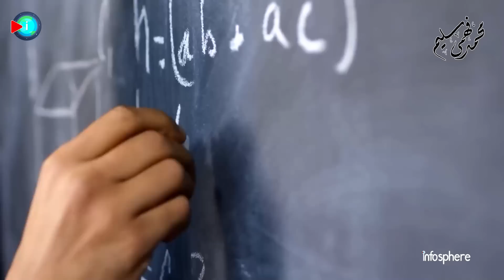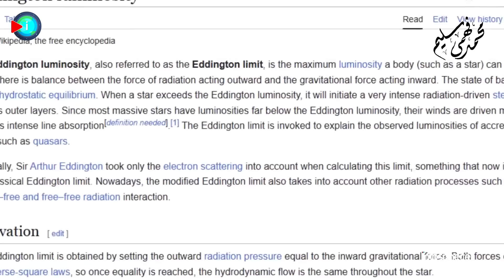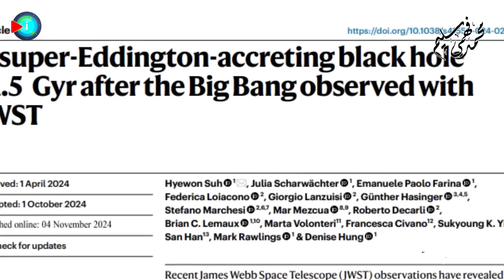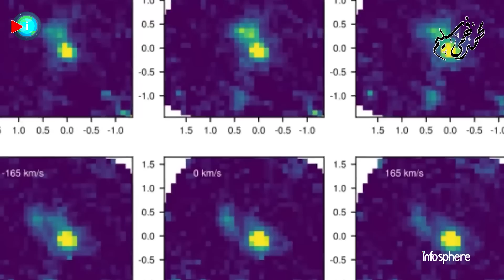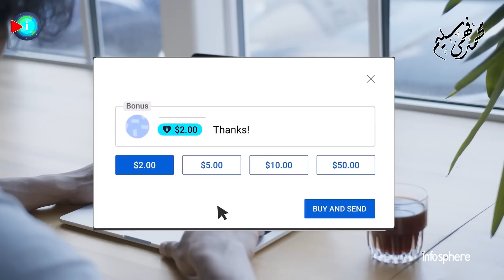أسرار جيمس ويب عن ثقب أسود يكسر القوانين الفيزيائية في الفجر الكوني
ننقاش في هذه الحلقة L D568، وهو ثقب أسود مكتشف حديثًا يستهلك المادة بمعدل مذهل يبلغ 40 ضعف المستوى المتوقع، كما لاحظه تلسكوب جيمس ويب الفضائي التابع لناسا ومرصد شاندرا للأشعة السينية.
ونشرح حد إدينغتون، وهو المعدل الأقصى النظري الذي يمكن عنده للثقوب السوداء أن تتراكم المادة، وكيف يتجاوز الثقب الأسود L D568 هذا الحد من خلال عملية تعرف باسم تراكم إدينغتون الفائق.
ونناقش الآثار المترتبة على معدل النمو الهائل هذا، مما يشير إلى أن الثقوب السوداء قد تمر بفترات قصيرة من التغذية المكثفة، مما يسمح لها بالنمو بشكل أسرع بكثير مما كان يعتقد سابقًا.
والسؤال المهم الآن في الفيزياء الفلكية: كيف تشكلت الثقوب السوداء فائقة الكتلة بسرعة كبيرة بعد الانفجار الكبير، مما يقترح أن نوبات التغذية السريعة يمكن أن تفسر كتلتها الهائلة.
يتحدى اكتشاف L D568 النماذج الحالية لنمو الثقب الأسود ويقدم رؤى جديدة حول الكون المبكر، مما قد يعيد تشكيل فهمنا للتطور الكوني.

إعداد باحثة الفيزياء الفلكية : ياسمين سيد نبوي
الخاتمة والتعليق الصوتي : محمد فهمي سليم

فواصل الحلقة
00:00 مقدمة
01:00 الثقب الأسود واكتشاف الثقب العملاق الذي حطم القوانين الفيزيائية
04:28 أهم إنجازات آرثر إدينجتون Eddington limit
07:25 ارتباط إنجازات إدينجتون بالاكتشاف الجديد؟
12:12 أمثلة على أجسام فلكية تخطت حد إدينجتون
15:18 خاتمة